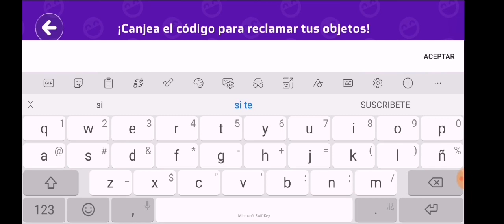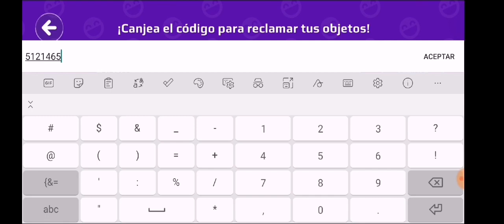🎁Nuevos 2 Códigos De Pk Xd CREADOR Y 8 COFRE ESCONDIDO ACTUALIZACIÓN NUEVO AÑO LUNAR PK XD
Link de Mi Instagram Josefree2.0

Gracias

Gracias

O Josefree2.0